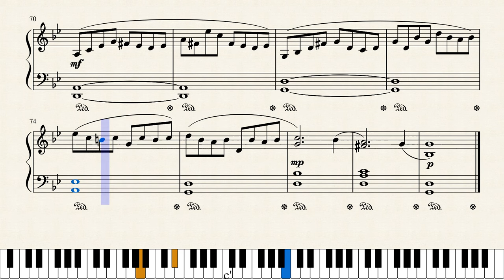Johann Sebastian Bach "G Minor" Video Score Easy Piano (arr. by Free MusicKey)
Enjoy playing your favorite songs with Free MusicKey! This simplified sheet music of "G Minor" (Johann Sebastian Bach) will be a great addition to your repertoire!